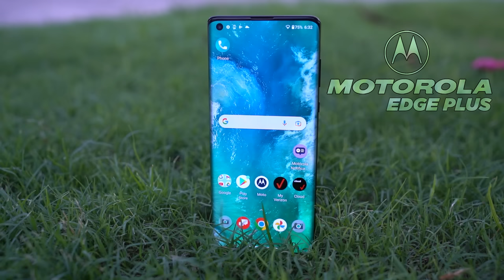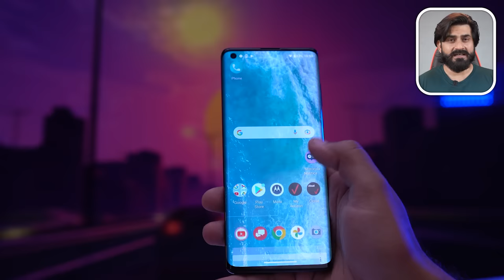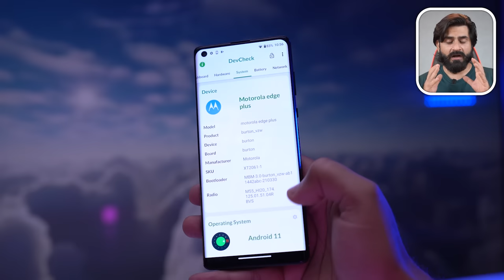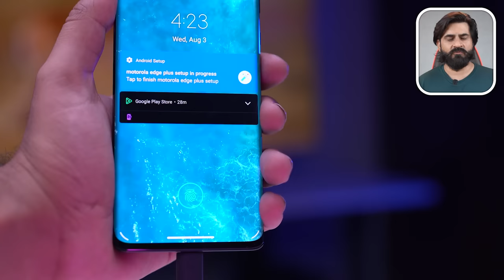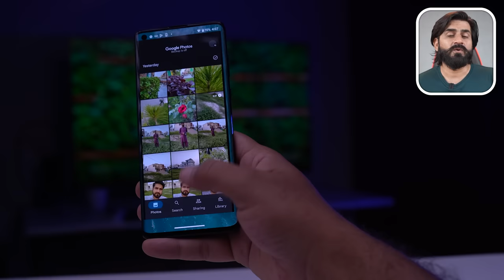Best Phone in 60K in 2023 | Official PTA Approved | Curved Display | 108MP OIS Ft. Moto Edge Plus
In this video, We are going to review motorola Edge Plus, Do let me know, If you have any questions about Motorola Edge+ and I will answer your questions about Moto Edge Plus smartphone

The Moto Edge Plus smartphone has 6.7’’ Curved OLED Display, 1B Colors, HDR10+ support with a resolution of 1080 x 2340 pixels, (385 PPI density), 95.8% screen to body ratio, 607 nits max auto brightness & 90Hz refresh rate, Moto Edge+ support widevine L1 to enjoy OTT platforms

When we talk about the performance the antutu benchmark results around 555182, The smartphone will be powered by the chipset of Snapdragon 865 (7nm+), 2.8GHz Octa-Core processor and GPU is Adreno 650 under the hood of this handset OS is Android 11

Moto Edge Plus has triple camera setup on the rear side 108MP, f/1.8 (wide), OIS +
8MP, f/2.4, 81mm (telephoto), 3x optical zoom, OIS + 16MP, f/2.2, 13mm (ultrawide) TOF 3D (depth) with Dual-LED Flash, In video recording 6K@30fps, 4K@30fps, 1080p@30/60fps, gyro-EIS, The selfie camera of this phone is 25MP, f/2.0 (wide)

The moto edge plus offers dual stereo speaker, 4G+ & 5G career aggregation & the battery is 5000mAh with 18W fast charging & 15W wireless charging, It’s available in 12/256 with official PTA Approved Price is PKR: 65K to 70K In Pakistan

Watch Complete Video In Detail Motorola Edge Plus Review In Pakistan 2022